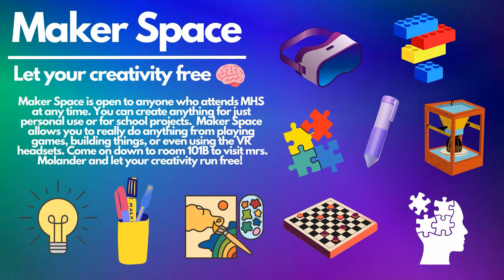Before the Bells 1-30-23 A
Episode Features:
• Makerspace profile (produced by Madi Carey, Jonathan Bain, Cody Holbert, & Connor Wehr)
• Boys Hockey vs. Whitman-Hanson highlights